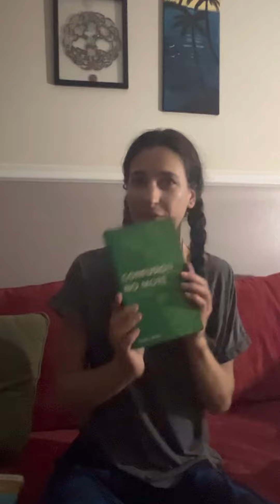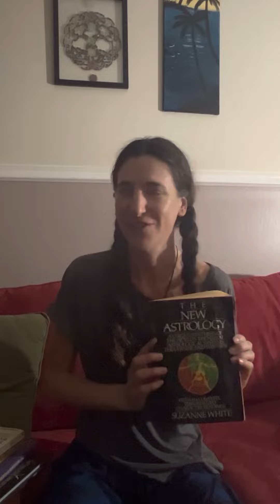A small insightful book list